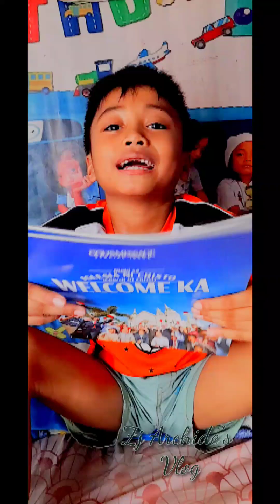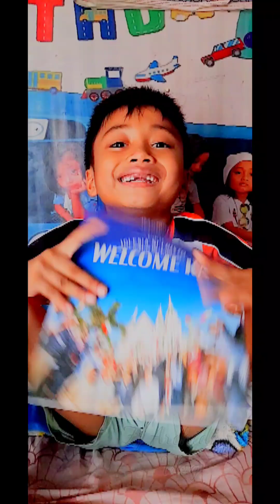The oral recitation of universe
Planet
Stars
Sun
Univers